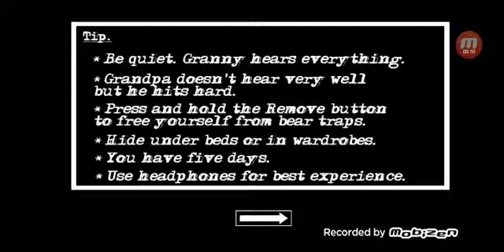Granny Chater 2 WAA ENTERTAINMNT